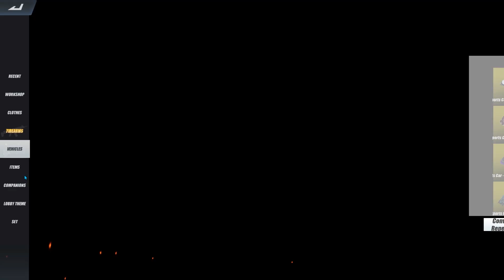TWIN-HEADED DRAGON WINGMAN! | NEW BUILDINGS IN ROS! (ROS UPDATE REVIEW)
PC SPECIFICATION:

Ryzen 5
GIGABYTE MOTHERBOARD
16 Gig of Ram Hyper X RGB DDR4 3200mhz
240 Gig SAMSUNG EVO SSD
240 Gig M2 KINGSTON ONBOARD SSD
2TB BARRACUDA STORAGE